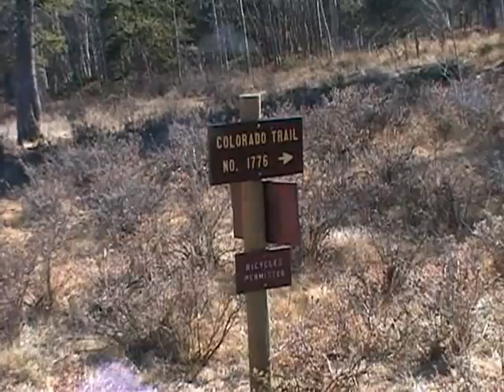Glenwood Canyon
First leg of our journey to Utah in 2001.